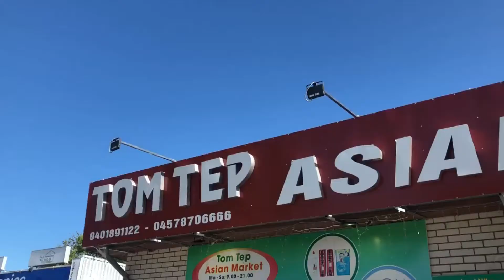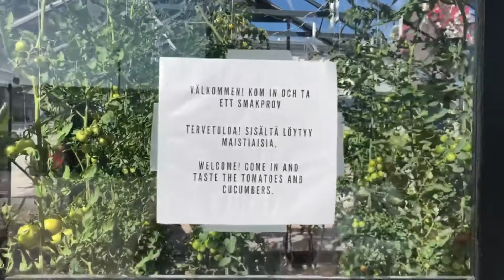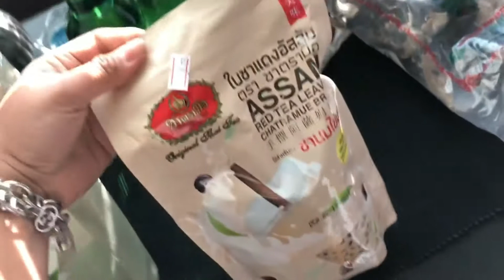EATING IN A GREENHOUSE RESTAURANT - A DAY IN NÄRPES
Hi this is KIMIMAKI Vlogs!!

We are Filipino couple from Davao City, Philippines living in Finland.

In this episode, we visited Lind's Kök - a unique greenhouse restaurant in Närpes, Finland. This small town is famed for its greenhouse farms and where most vegetables in Finland are grown.